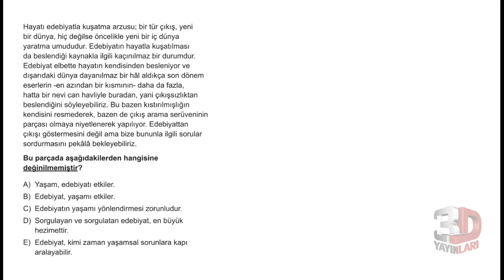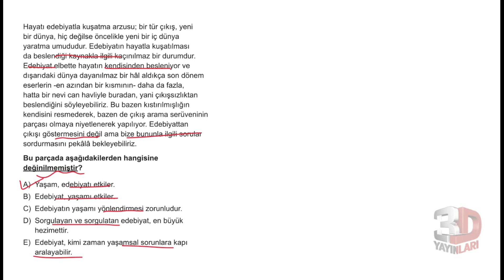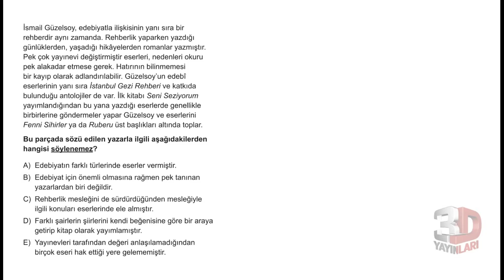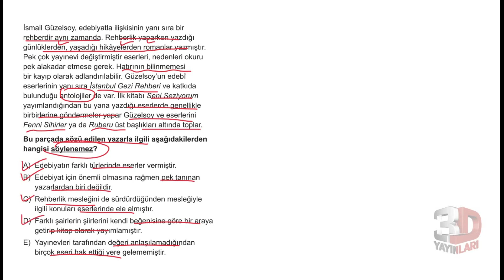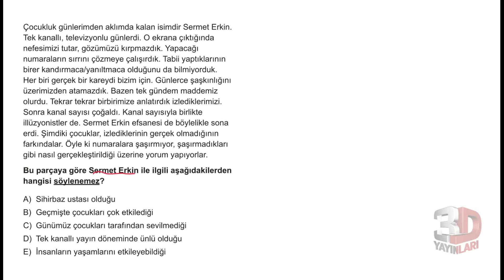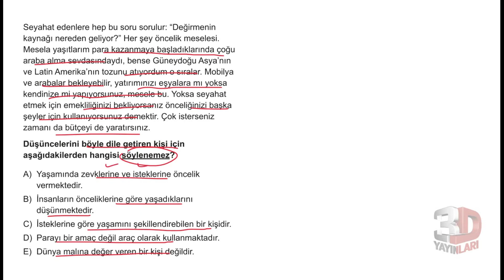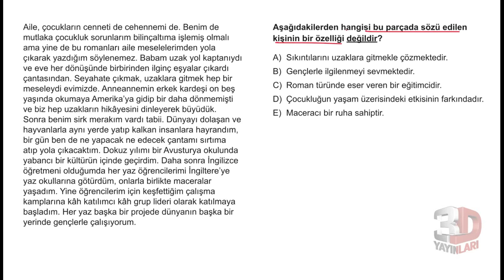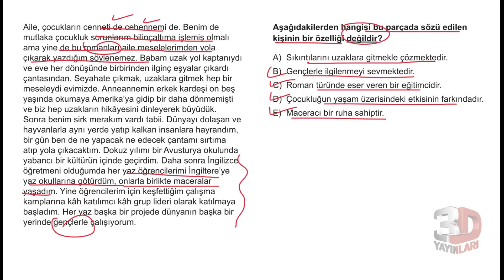TYT Paragraf Soru Bankası Bölüm 04 Test 15 Soru Çözümleri